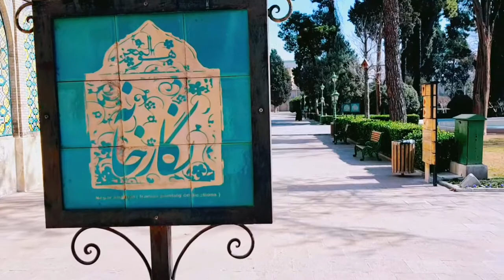Golestan Palace Tehran Iran|| Amazing Architecture of Persian Empire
RM World Wide
In this video I visit Golestan Palace in Tehran city really Amazing unique and beautiful Palace I am very impressed of Persian Architecture